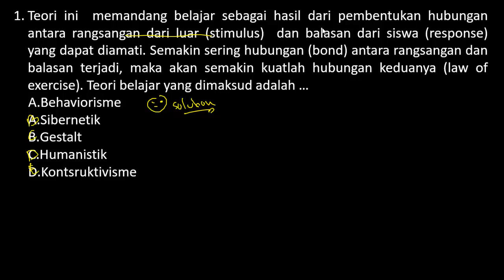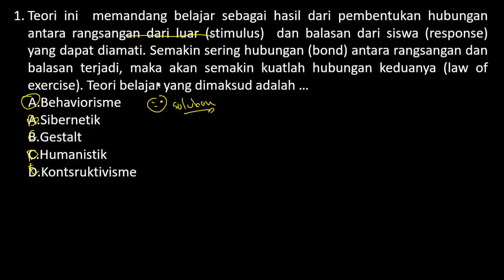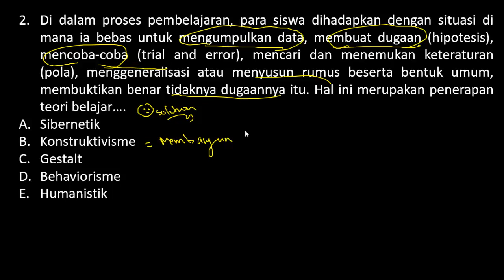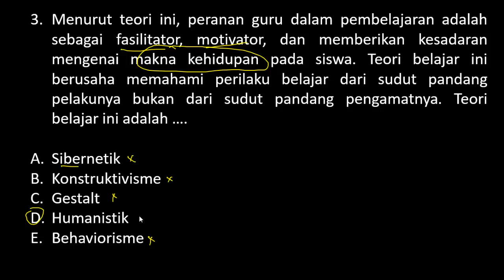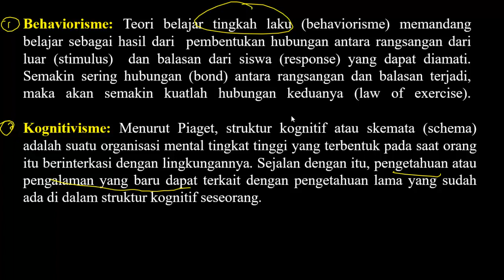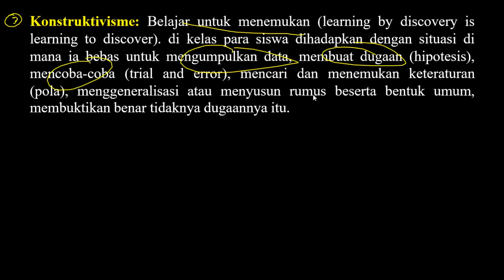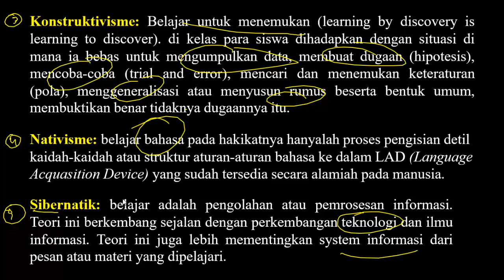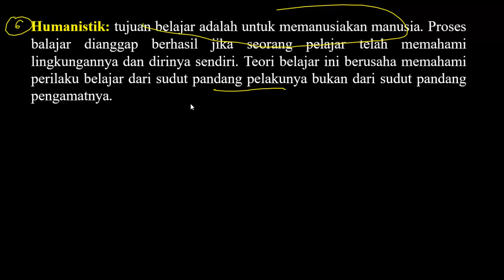Pembahasan Soal PPPK 2021 - Kemampuan Teknis (Part.21)